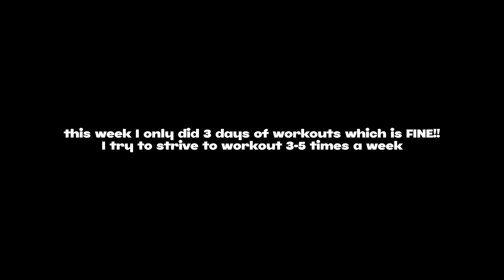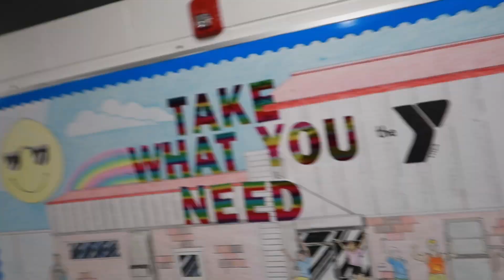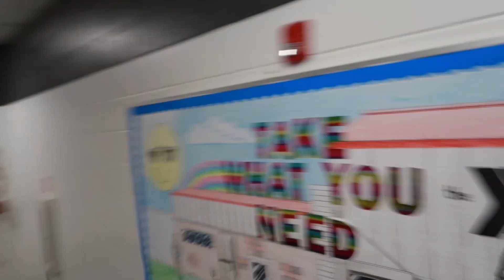Workout with me for the week!